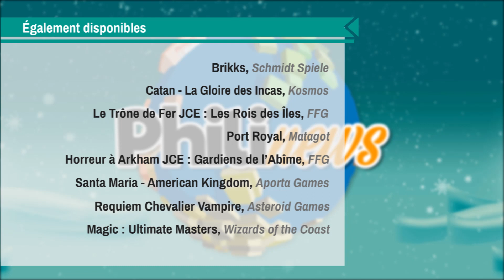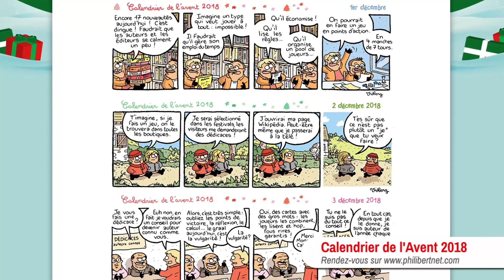PHILINEWS #63 - Nouveautés Décembre 2018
Un grand merci à Rôliste TV pour leur participation !